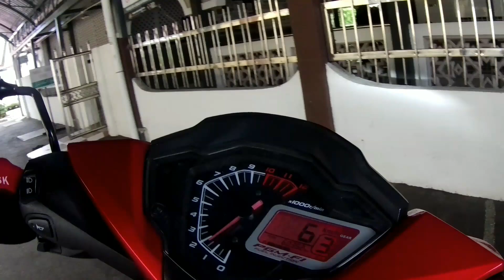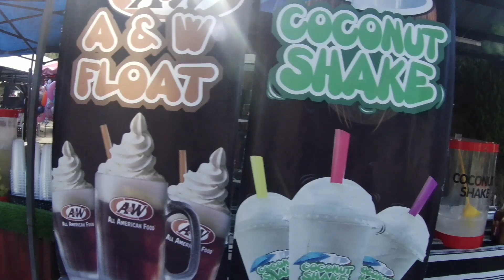Ride Santai dengan group moto Honda Rs150 Perak May 2023 Bagan Datok Bota Teluk Batik Lumut